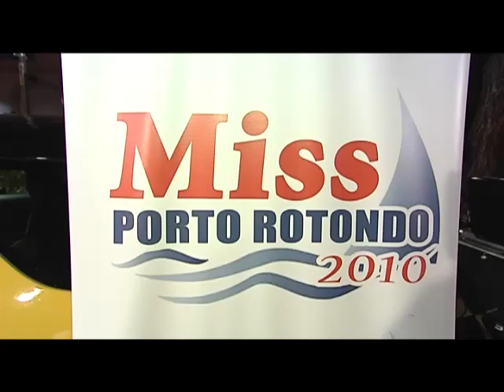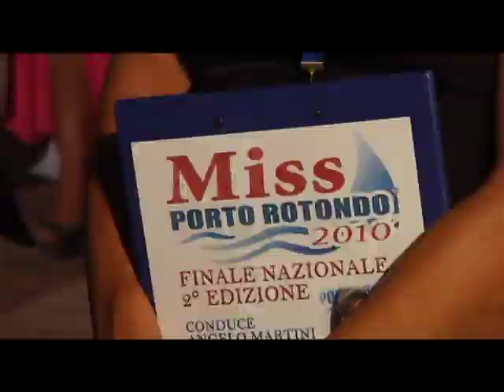Miss Porto Rotondo 2010 sintesi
Sintesi della manifestazione Miss Porto Rotondo 2010